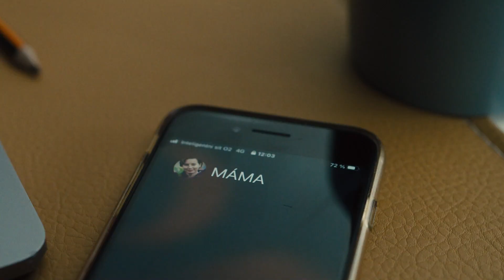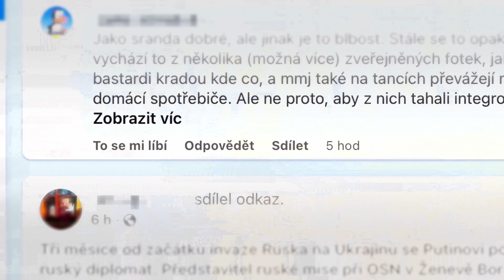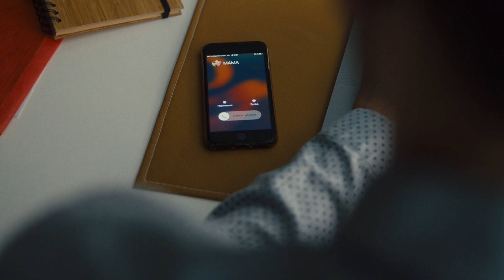Dezinformace | Young Academy - APA, T-Mobile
režie Adam Martinec

Krátké filmy o fake news od Adama Martince a o rovnováze v online a offline světě od Ondřeje Erbana budou součástí aktivit společnosti T-Mobile, objeví se na internetu, v kinech i na festivalu Finále Plzeň.

Z režisérského workshopu Young Academy pro tvůrce do pětatřiceti let pořádaného Asociací producentů v audiovizi (APA) vzešly dva vítězné krátké filmy ve formátu „branded content“, které jsou nyní k vidění na internetu a míří i do kin. Oba filmy se stávají součástí aktivit společnosti T-Mobile v oblasti digitálního wellbeingu. Vítězní režiséři a autoři projektů Adam Martinec a Ondřej Erban byli vybráni nejprve z desítek zájemců, později z devíti finalistů, v odborné porotě zasedli profesionálové z řad českého reklamního průmyslu, APA, Young Academy a T-Mobile.